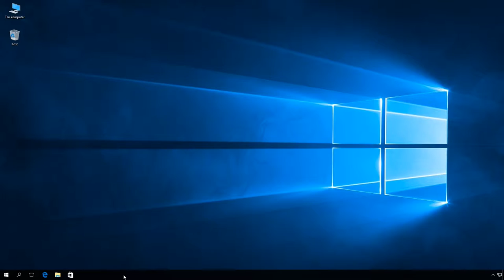Windows 10: Blokowanie przy użyciu GPO możliwości zmiany rozmiaru paska zadań.